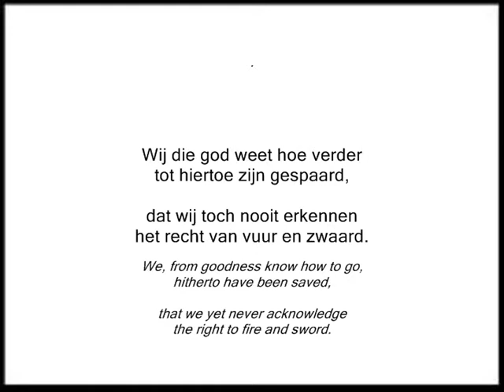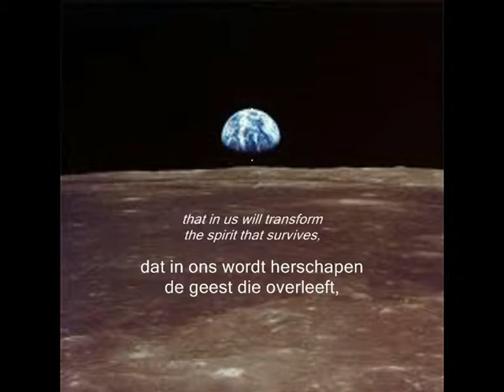Song against World War III- Peter Latour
Songwriter: Peter Latour. Lyrics by the Dutch poet Huub Oosterhuis. This song is part of the songcycle  What Of The Night.
(Hoe ver is de nacht). (1979) in an chanson-like idiom.
Peter Latour componeerde  de 16 delige cyclus `Hoe ver is de Nacht' in een chanson-stijl op teksten van de gelijknamige dichtbundel van Huub Oosterhuis in 1979. Uitvoerenden zijn Charlotte en Josefien Stoppelenburg.